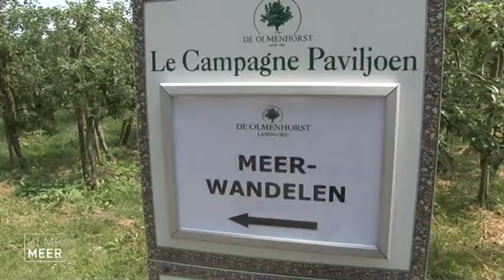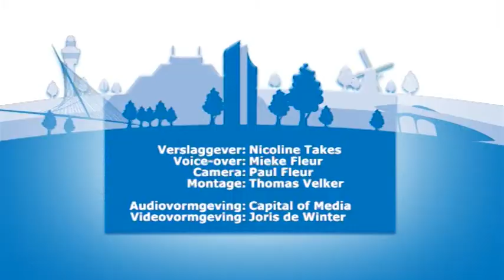Nieuws: MeerWandelen 2011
Wandelliefhebbers kunnen opnieuw kunnen meedoen met Meerwandelen. Zaterdag 21 mei was landgoed De Olmenhorst aan de Lisserbroekerweg opnieuw start- en finishplaats voor diverse routes door het zuidelijk deel van Haarlemmermeer. De deelnemers hadden de keus uit de 5 kilometer, de familiewandeltocht, de 10, 15 of 25 kilometer.